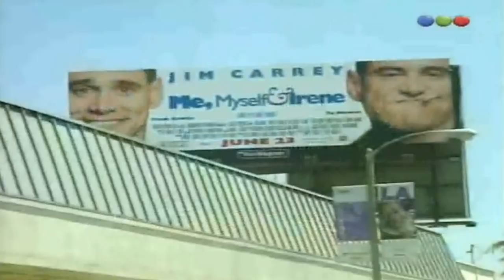Videomatch - Figuretti en los MTV Movie Awards (HD)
Freddy Villareal haciendo del personaje "Figuretti", en los MTV Movie Awards, Los Ángeles, Estados Unidos. Del programa Videomatch, de Marcelo Tinelli. ESPECTACULAR!!! En HD.